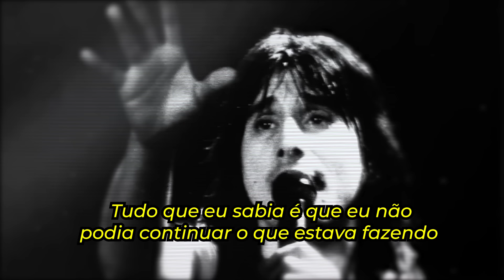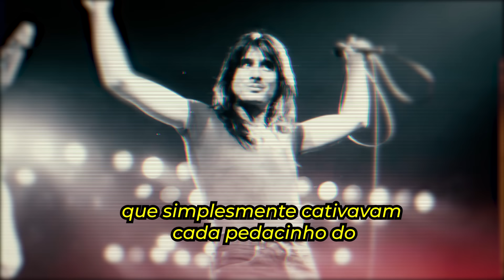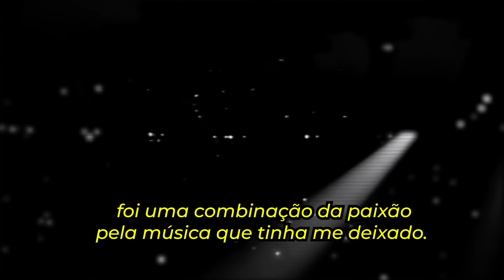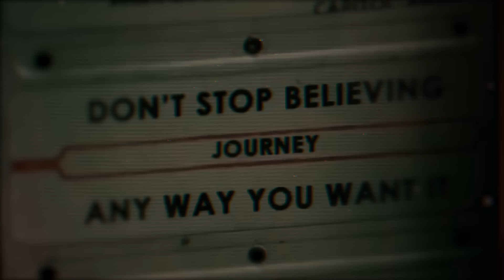O QUE ACONTECEU COM STEVE PERRY QUE DESISTIU DE TUDO NO JOURNEY QUANDO ESTAVA NO AUGE E DESAPARECEU!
Essa formação do Journey foi muito bem sucedida, além de oito álbuns que receberam vários certificados de platina, e saíram em turnê sem parar. Tanto que, em 1987, o Steve Perry, exausto por causa dessa vida na estrada, decidiu parar, e consequentemente encerrou a banda que ele ajudou a se tornar um sucesso naquele momento. Depois da sua saída do Journey, Steve Perry decidiu se afastar dos palcos e viveu uma vida relativamente reclusa por um período, talvez esse tenha o jeito dele de lidar com suas lutas pessoais e emocionais. Ele passou por maus bocados, incluindo problemas pessoais com a banda e problemas de saúde. Claro que isso jamais ofuscou o talento absurdo desse cara, o que deixa a gente querendo saber, o que aconteceu com Steve Perry?